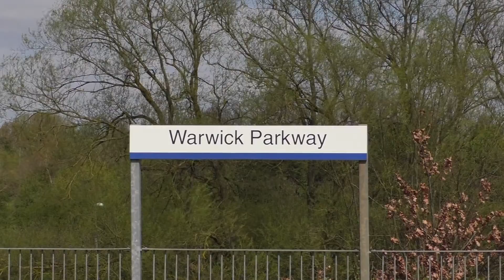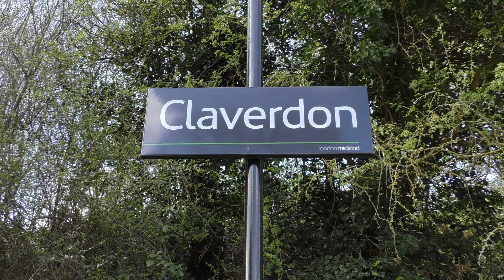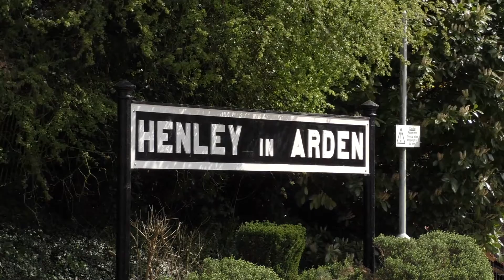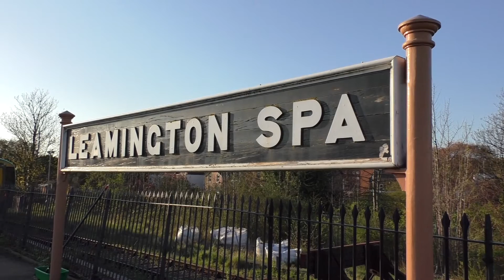34046 Braunton - The Cathedrals Express - 13-04-14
34046 Braunton was the choice for the Cathedrals Express tour to Stratford Upon Avon, and the West Country Class put on a good show for passengers and myself along the line.

Looking for locations for the outward leg was difficult as i wanted to stay local and near to Stratford and Hatton, as i wanted to catch the loco on the climb up Hatton Bank. So my first choice of location was Warwick Parkway and the station is situated at the bottom of Hatton Bank, so i was hoping for a loud approach and a noisy going away shot, which i manged to get. The next scene is at Hatton Park where Braunton sneaks up on the footbridge after cutting off unsurprisingly, but then opens up as the shot comes to a end.

Next location is Claverdon and this is a bonus shot as the train was held at Hatton West Junction for 17 minutes and that gave us a chance to get ahead of it, though that was never the plan, but managed to get set up with 30 seconds to spare, as we see 34046 roll though the station. Now at Henley In Arden we waited for the light engine move to Tyseley for servicing and it passed us almost 30 minutes down running tender first.

Our final scene on the return leg shows Braunton passing through Leamington Spa in glorious bronzed lighting as the sun set in the West making for a unusual capture. A great day out for all involved, and those who were lineside, and great to see the weather more than playing it's part. Hope you enjoy the footage.